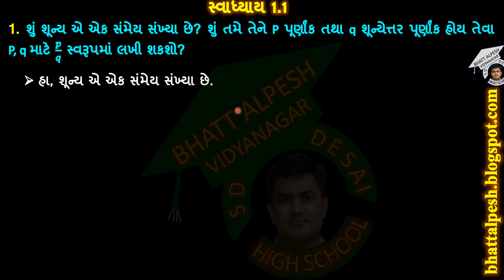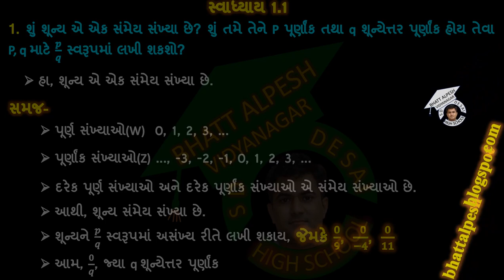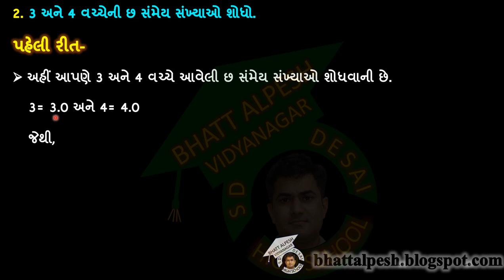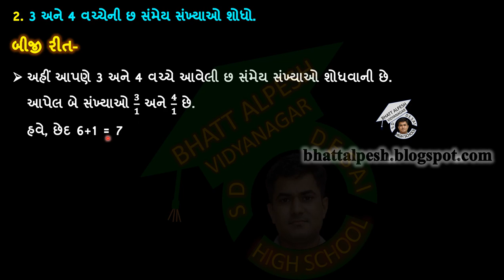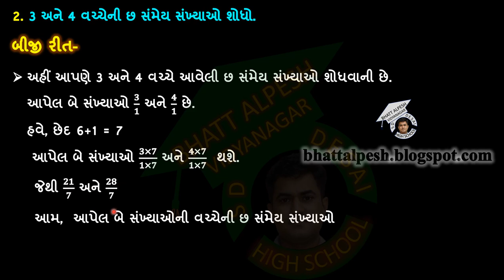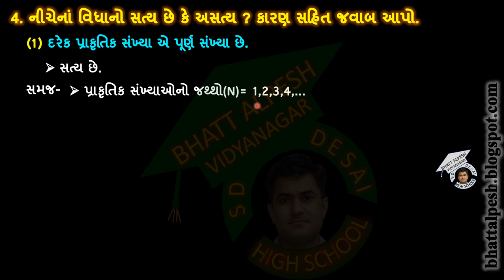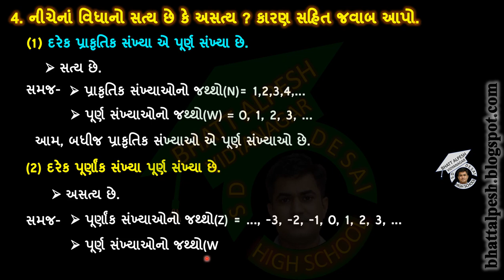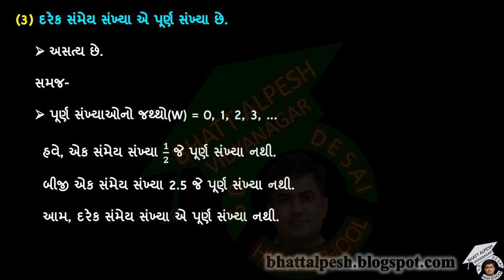પ્રકરણ 1 સંખ્યા પદ્ધત્તિ ભાગ 2 ધોરણ 9 ગણિત | STD 9 MATHS | DHORAN 9 GANIT | CHAPTER 1